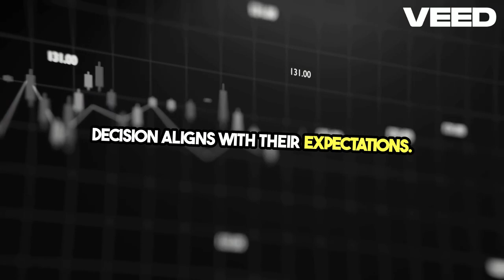Master Marketing Key Strategies Explained!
Video on Marketing  Key Strategies